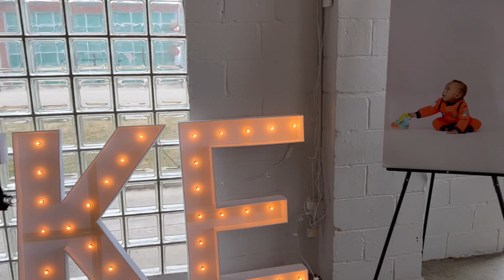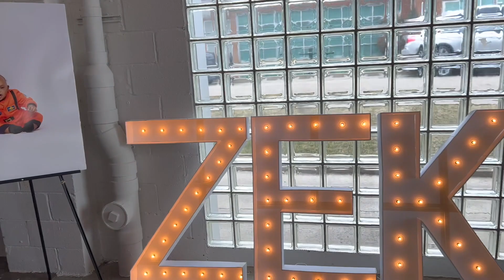BABY BOY 1ST BIRTHDAY PARTY | SPACE THEME | HAPPY 1ST BIRTHDAY ZEKE 🎉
Diamond’s Instagram: Diamondmarie_
Mico’s Instagram: MicoDaDon

Diamond’s Twitter: Diamondmarie___
Mico’s Twitter: MicoDaDon

Diamond’s Snapchat: DiamondMarie
Mico’s Snapchat: Micosav

•AGE
Diamond: 24
Mico: 24

Instrumental: Mysteriousic